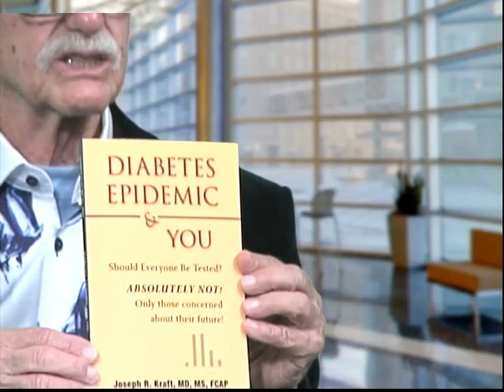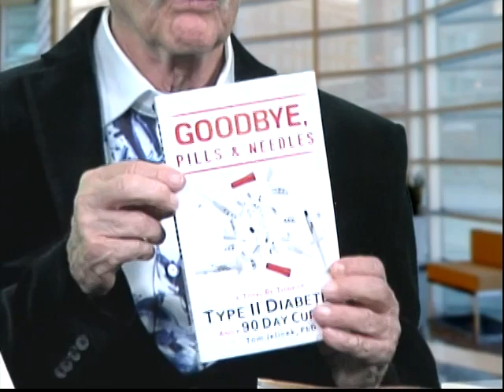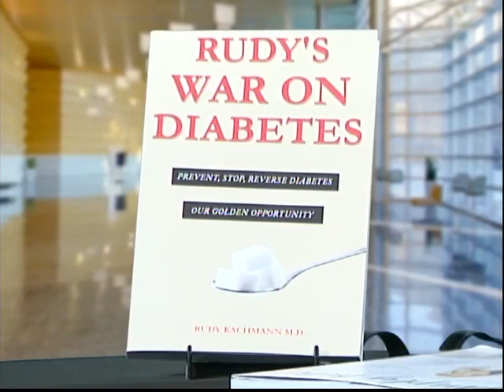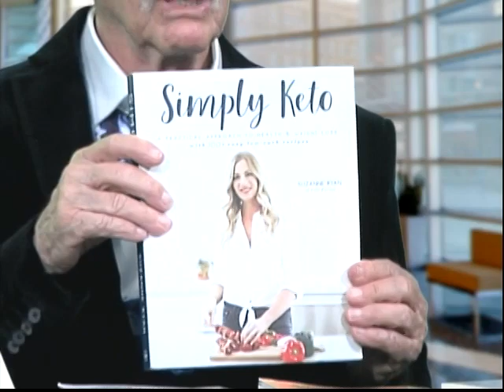Kachmann Wellness Rudy's War on Diabetes